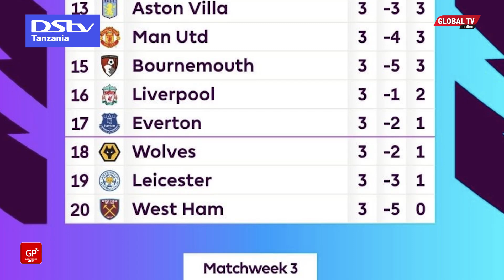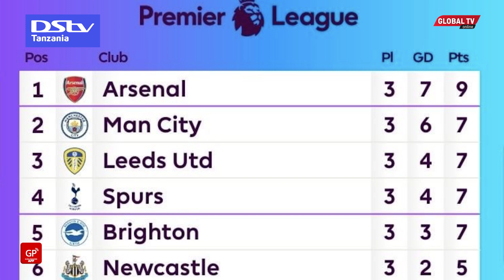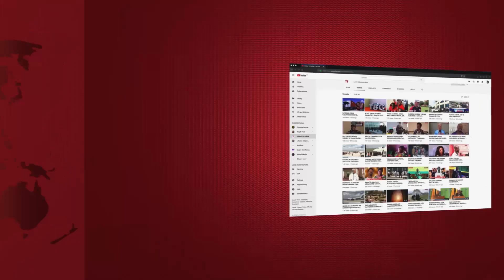MASHABIKI MAN UTD WAMLIPUA RONALDO, WASEMA - ''NI SAWA TU AKAE BENCHI, AONDOKE''..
KUPITIA DSTV unaweza kushuhudia mechi 'live' za ligi kuu ya Uingereza, Global tV imeingia mtaani kuzungumza na baadhi ya mashabiki wa ligi hiyo ambao wamefunguka mengi ikwemo suala la Ronaldo kuondoka Man United..